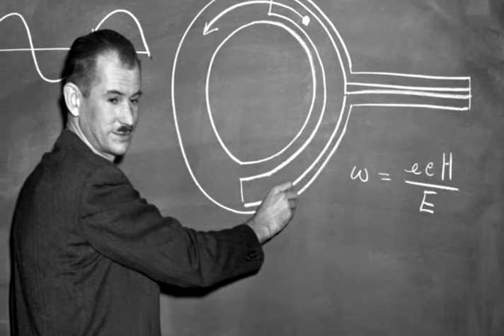Choosing Los Alamos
Physicist Edwin McMillan recalls accompanying J. Robert Oppenheimer and General Groves to select a site for the Manhattan Project’s top-secret scientific laboratory.